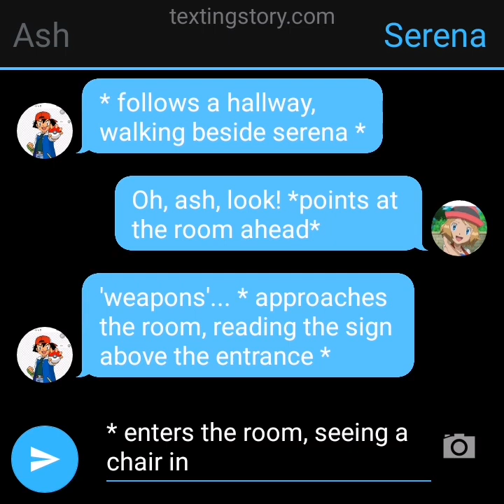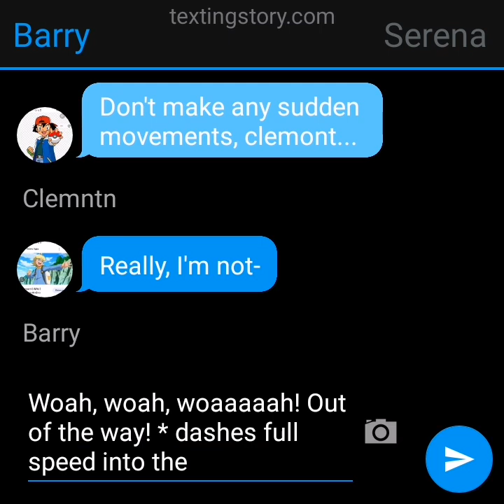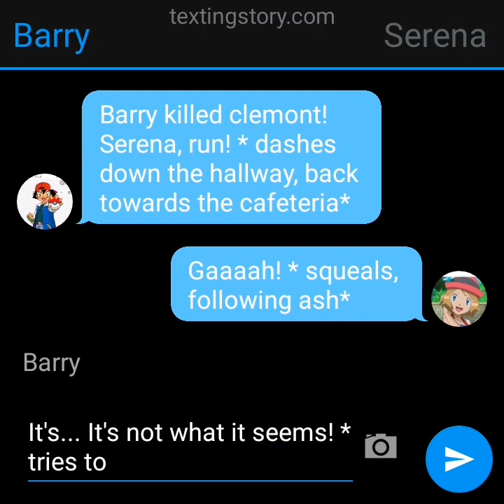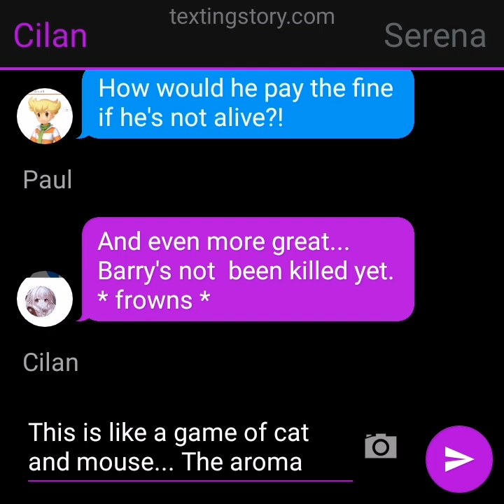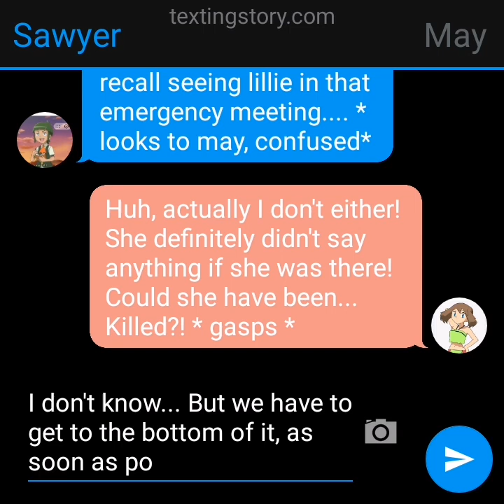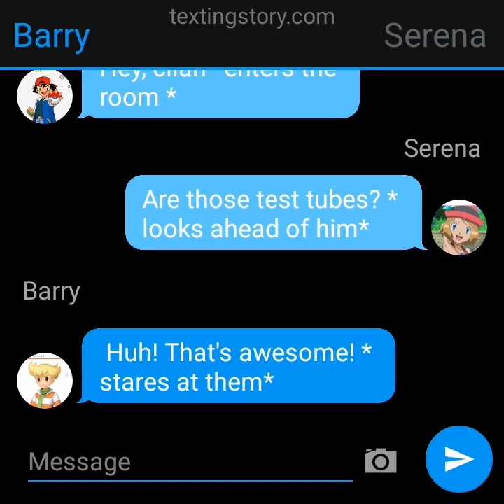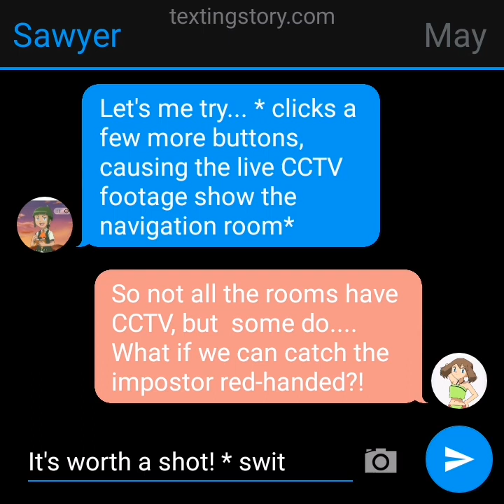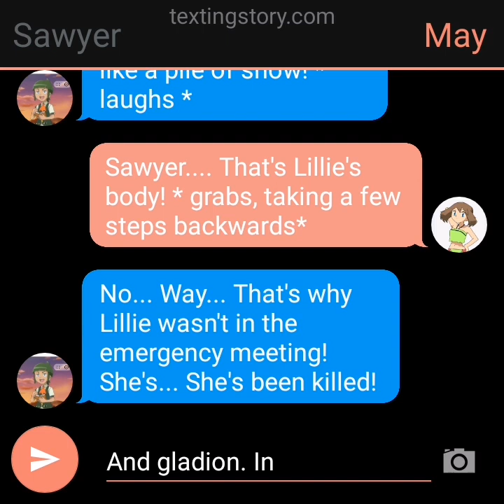ο ash και η serena παίζουν among us κεφαλεο 2